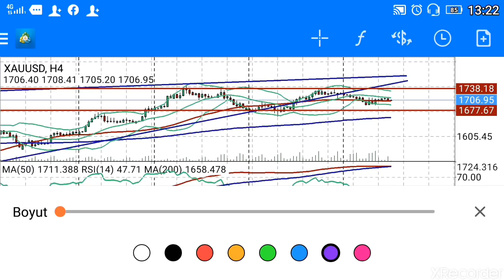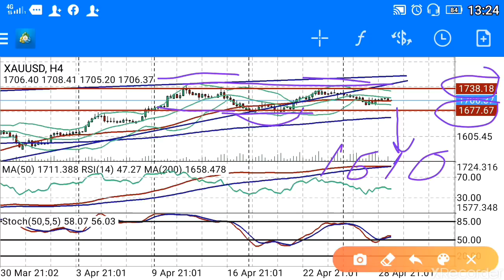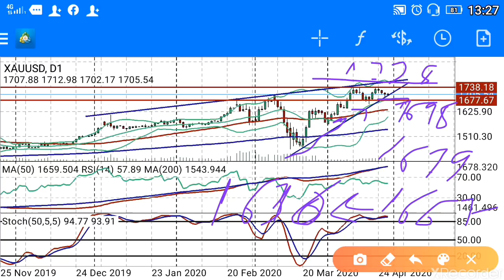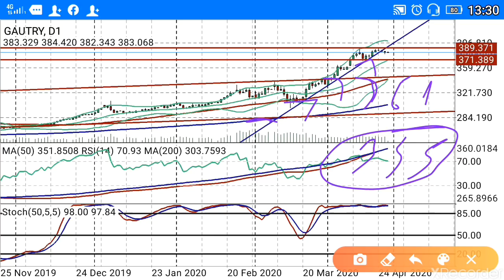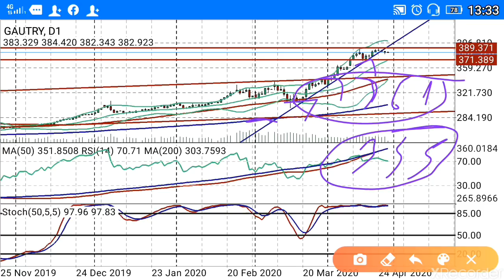Gram altın ve altın ons neden düşebilir? (Ekonomi) CANLI / BAŞKAN35 /